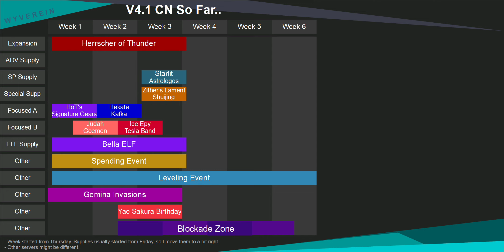V4.1 CN - Yae Sakura Birthday & Blockade Zone | Honkai Impact 3 崩坏3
V4.1 CN
Yae Sakura Birthday & Blockade Zone

Honkai Impact 3 崩坏3